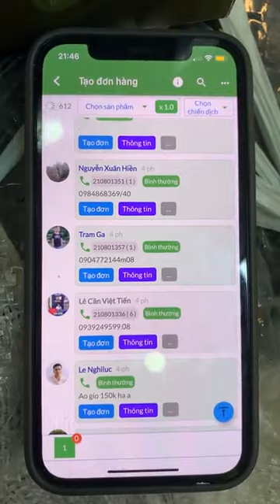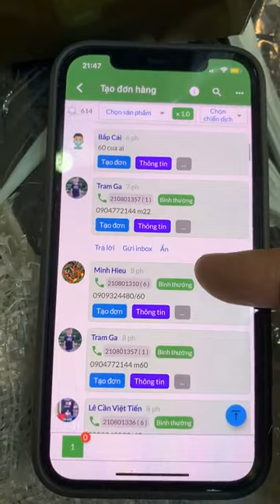Ngọc Ái Vlog | Em lên áo gió 99k cả nhà nhé 😱🆘🆘🆘 ｜ By Phúc Si Tuyển 02/04/23